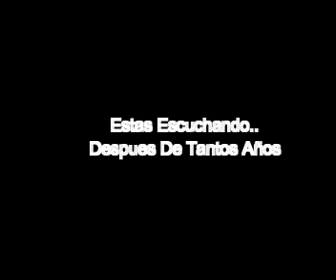Despues De Tantos Años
Genero: Vallenato